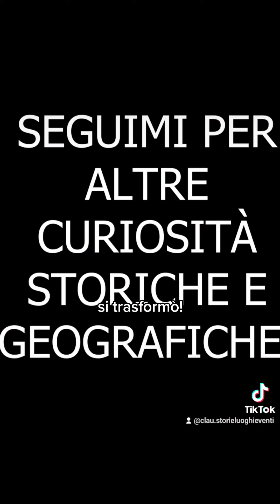La strana Tassa sulle Barbe dello Zar Pietro il Grande